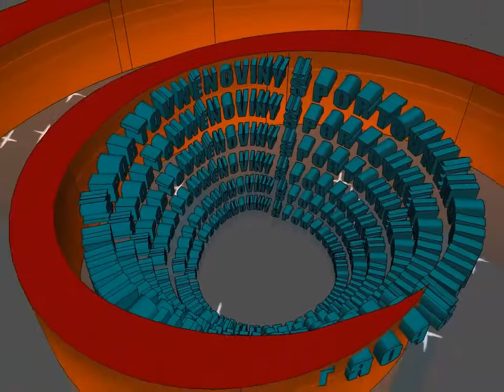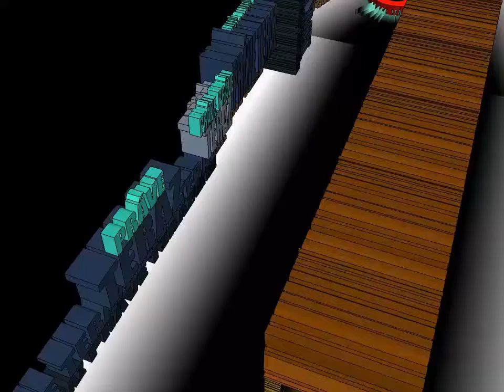2022 #46 — Zpravodajství TV Joj (2002–2004)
Znělky byly používány od roku 2002 do roku 2004.
Možná se divíte, proč ty znělky vypadají tak, jak vypadají.
Byly totiž vyrobeny v září 2017 a já jsem si na ně po skoro 5 letech vzpomněl.
Možná brzy vyrobím novější verze :)